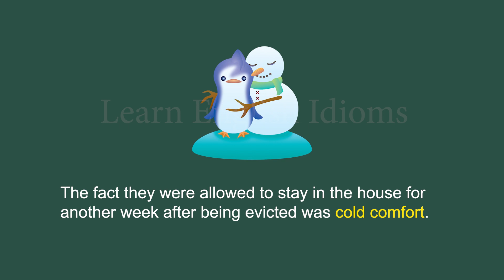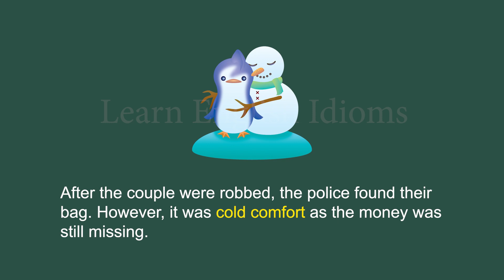Learn English Idioms - Cold Comfort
Learning English Idioms and proverbs. Our illustrated idioms & proverbs short videos can greatly improve understanding in reading and listening.

Have fun to learn it~